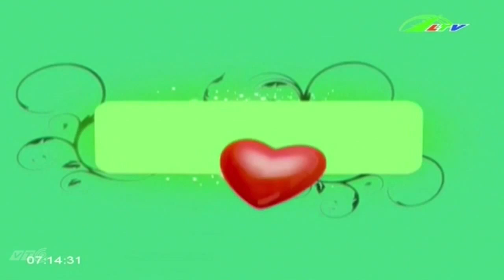Phòng Ngừa Bệnh Văn Phòng Dễ Gặp | Sức Khỏe Lâm Đồng TV